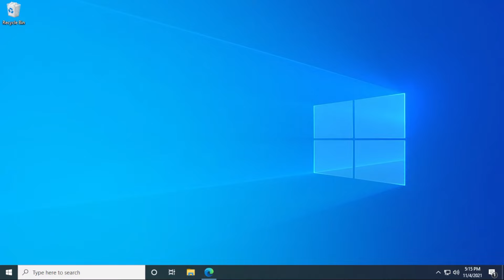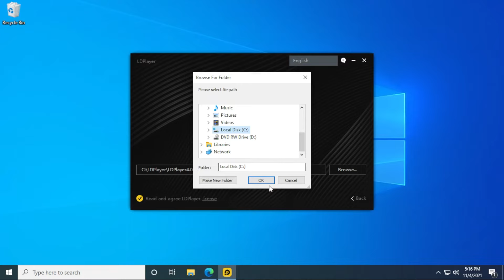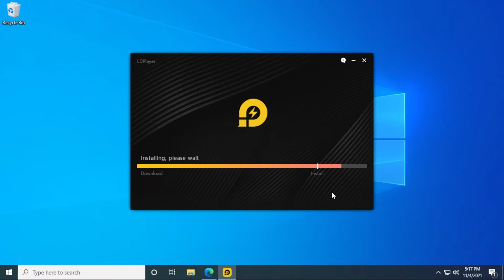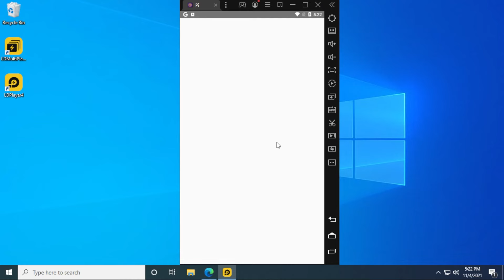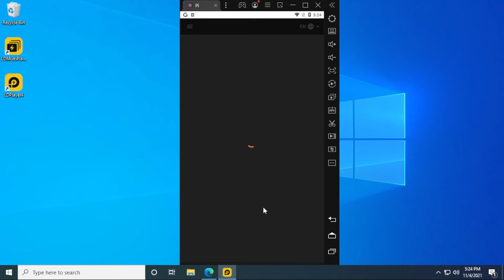Get the Pi Network App on Windows!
In this video, I show you how to install the Pi Network app on a Windows PC. This installation is very similar to one on a mobile device, and you can follow the same steps after the emulator is loaded. For Pi Crypto you will need to be a invitation link or name to successfully sign up to the network and join the pi network security circle. I will include my link and code below.
This network is in the very early stages, but has over 25 million users. Right now, Pi Coin have no value, and cannot be exchanged in any marketplace. Pi Network is growing with the Pi Wallet, Pi Browser and Pi Node that users can now install. Pi Gaming platform is also in the works.

Video Notes:
Invitation Code (username): geekrar

Request?

Support Me?
Everything I earn goes right back into creating videos. Thanks to my previous donors, I was able to purchase a GPU for mining explanation videos. Currently, I'm saving for a Mining Rig or Smart Home device. Let me know what direction you want me to go when you donate. Once I get to $1K, I will tally votes and provide an update.

Crypto
DOGE: DQNagpAaa8WRENNyqEhwCerinHxxnXf8ef
REDD: Rd1qSN9CB5n34oMWKPPktPky2HYUB6ZSNj
RVN : RQNEfC8RLdhS9DWBq8AdG7Go4uQSkJvDpm
XRP : rw75N3V4zkmoVdsSJzNkvCMVkjmErKyEDo